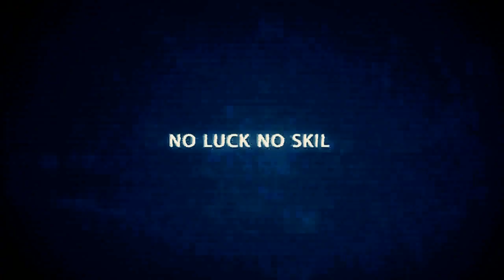Battlefield 4 - eSport mit Memphis